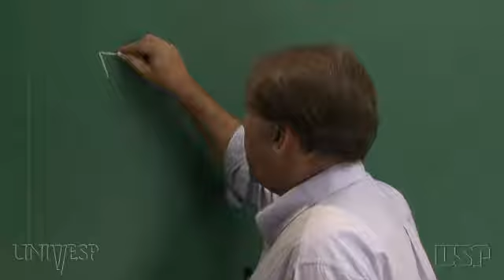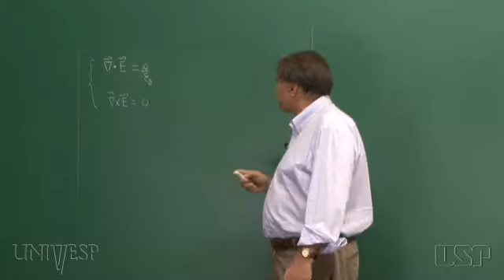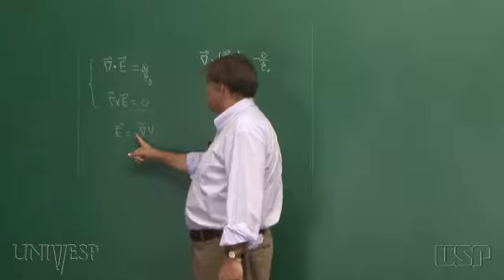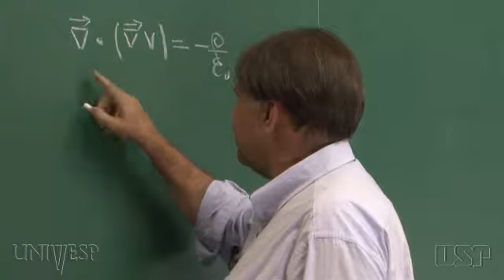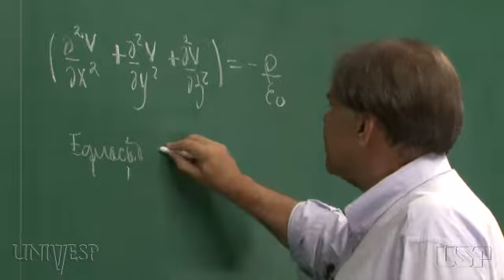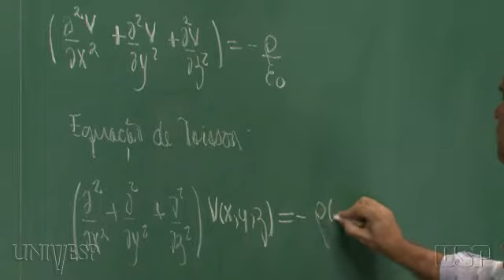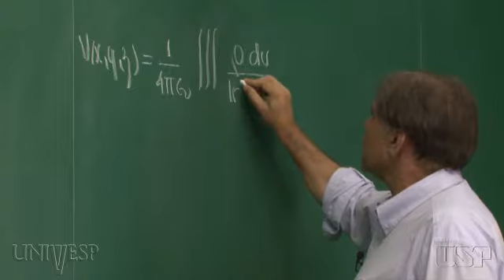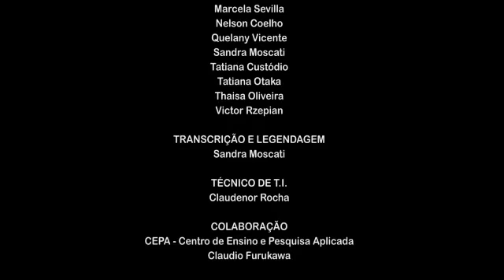Tema 04 - As Leis da Eletrostática: A Lei de Gauss | Aula 05 - A equação de Poisson